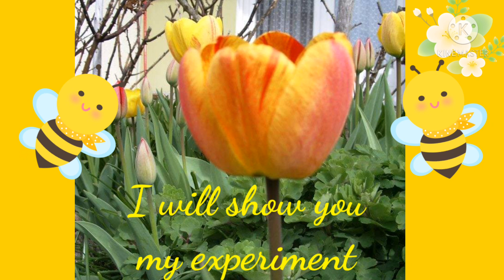How to Hybrid Tulips/ Lola's Hardin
Hybrid Tulips tip